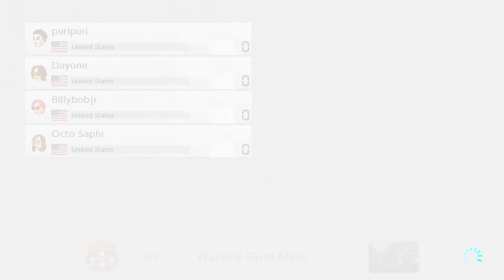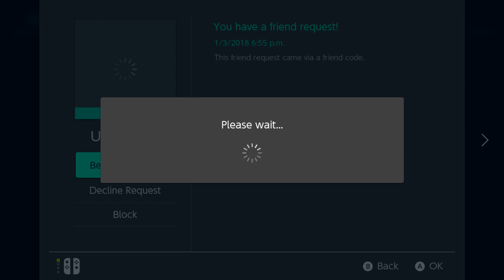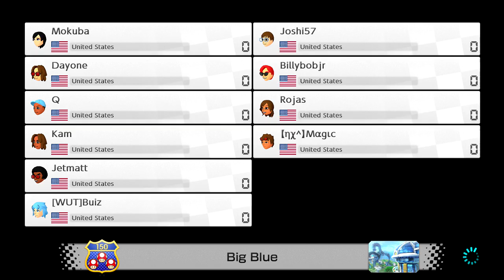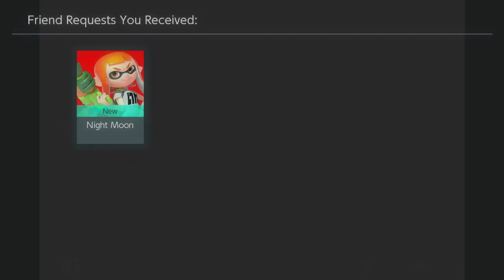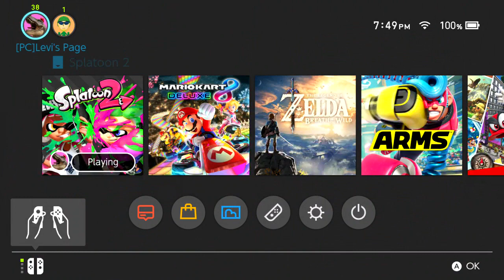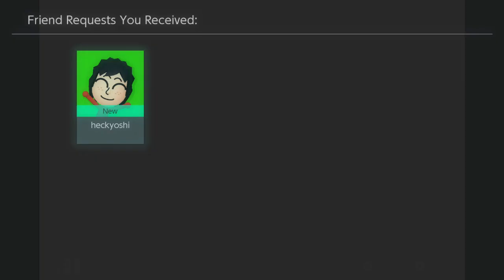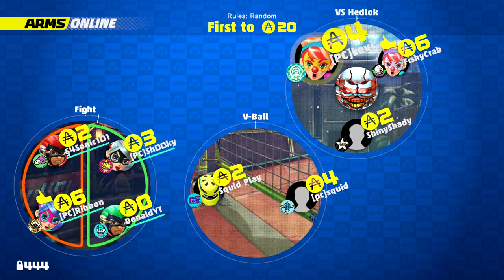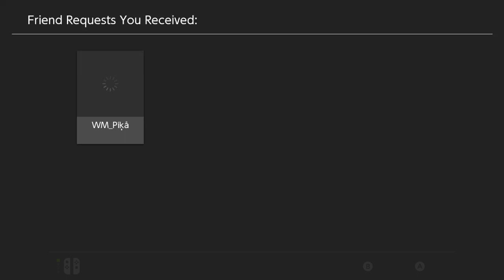Splatoon 2+ Mario Kart 8 Deluxe & ARMS!!! Come Join!!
☠️Welcome to the salty spitoon,how tough are ya?!?!☠️

🥔Hi, welcome to THE POTATO [PC] stream.You will be joining Rhea, Reyna, Rory, occasionally DAVE THE WIFI IS OUT (aka Renee) and the Potato Family. We play Nintendo Switch games feel free to join us, or stay and chat with us. Let's play !!😄 We hope you'll enjoy the stream!!

           🌸 Livestream days and times🌸
Tuesday & Thursday  streams start at 5 or 6pm Pst ends about 2-3 hours later
Friday & Saturday start around 9:00pm pst ends about 2-3 hours later

We do not have a schedule for our non gaming videos, we post when ever we can.
🥔 The GOLDEN RULE, Treat others how you want to be treated 🥔
                    📋Some Rules in Chat
🔸Be kind and courteous to everyone ( don't disrespect anyone)
🔹NO Bullying  (don't make others uncomfortable we want everyone to have have a great time in the stream)
🔸NO Links ( mods can put in appropriate links)
🔹NO Foul Language, no rude or inappropriate remarks, etc. ( keep the chat family friendly)
🔸NO Spamming ( but the occasional emoji birthday party is acceptable)
🔹NO Self-Promoting ( includes asking for subs, a shoutout ,or promoting others etc. )
🔸No asking to be a Mod and don't harass our mods (being a mod causes explosive diarrhea, blurry vision, balding , and also decreases your life span by 10 years )
🔹Please do not use our live stream chat for personal chat or communication for other multiplayer games

 ❌ If you frequently break the rules it will lead to time out or ban

👽MAY THE MODS BE WITH YOU!✨ The galaxy has chosen our set mods, and they will bring balance to our stream.

(∩^o^)⊃ ☆ﾟ.*･｡ Here take these Kirby powers courtesy of Skitz(∩^o^)⊃ ☆ﾟ.*･｡

              ✨  Games in the stream✨

Splatoon 2

Mario Kart 8 Deluxe

Blue Yeti USB Microphone

Elgato Game Capture HD60

We are participatants in the Amazon Services LLC Associates Program, an affiliate advertising program designed to provide a means for us to earn fees by linking to Amazon.com and affiliated sites.

💠We have a license to use Nintendo's content in this video through the Nintendo Creators Program. This video is not sponsored or endorsed by Nintendo, but any advertising revenue from this video will be shared with Nintendo

Thank you for joining!! You guys are so awesome and we love you!!💕

We hope you all have an amazing day!!